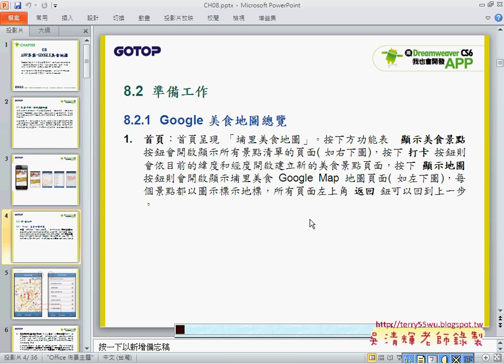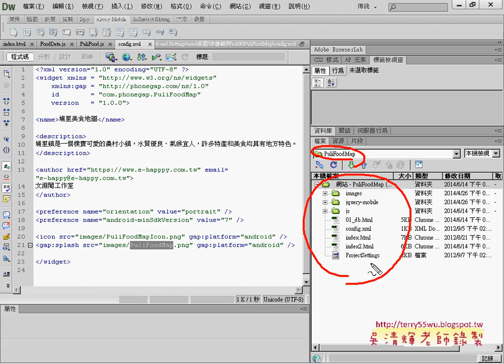01 埔里美食地圖範例說明APP開發教學 吳老師 3